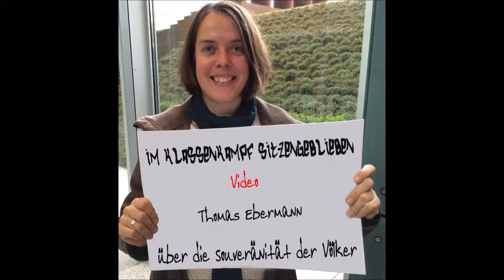Thomas Ebermann über die Souveränität der Völker (Ausschnitt Leipzig 2016)